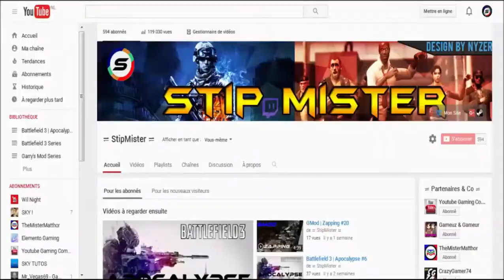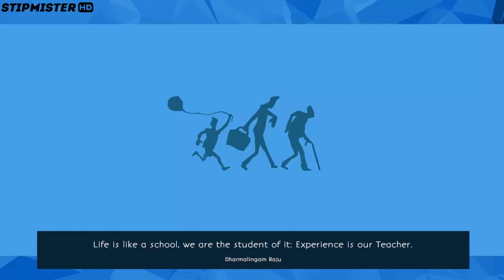The Way Of Life | Test de jeu Indé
★The Way Of Life | Test de jeu

➜ Musique de The Way of Life.

Salutations !
Nous nous retrouvons aujourd'hui pour un test de jeu sur The Way Of Life ! C'est un jeu gratuit sur Steam qui vous donne la possibilité de vivre des expériences de vie dans la peau de 3 individus. Un enfant, un adulte et une personne âgée.